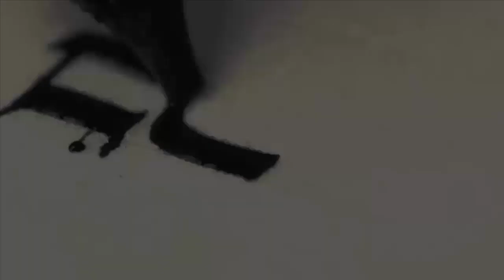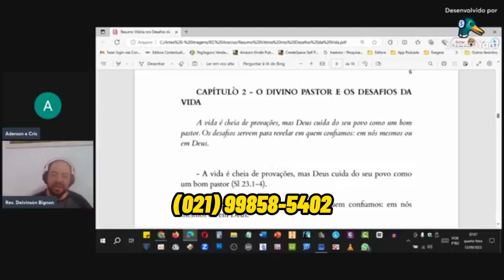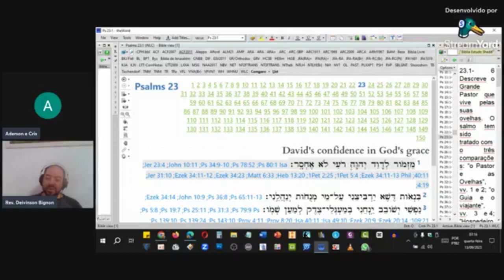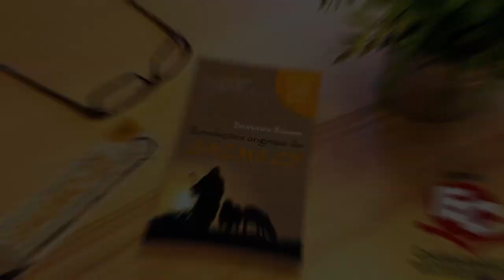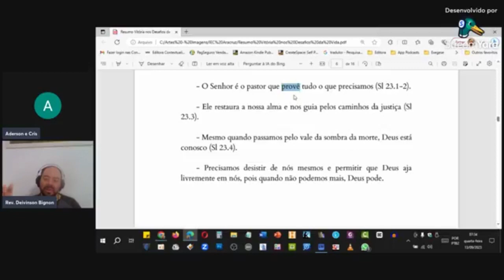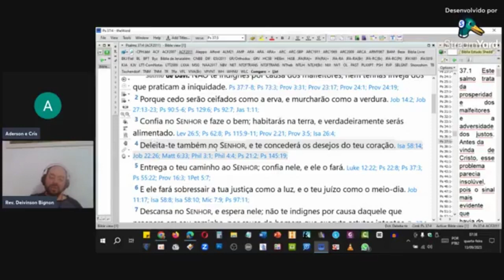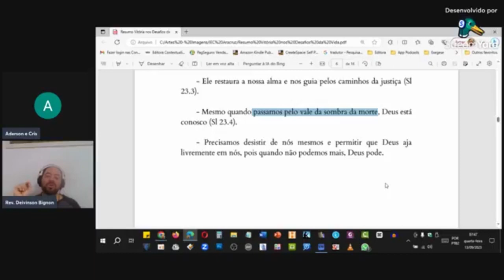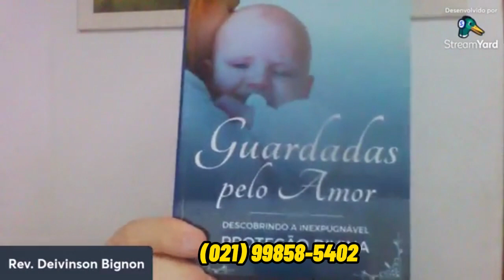AULA | Vitória nos desafios da vida | Aula 04